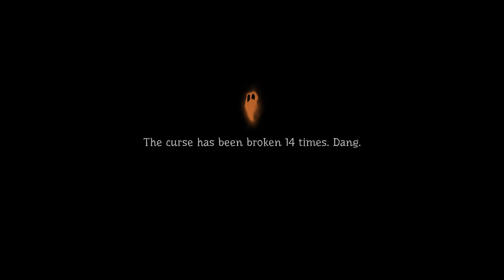Pumpkin Jack gets his HEAD stolen! | Pumpkin Jack #2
From witches that steal our head to talking swords. This game really has everything you need for some entertaining hours during halloween season!
* This link is not part of any referal program! I have been buying my games keys there for years and made great experiences so far, next to saving money and having a great service that helps you when necessary.